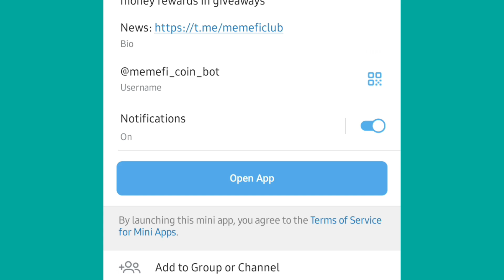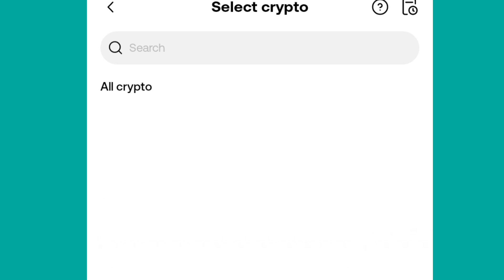X Empire new update | x empire listing date and price | musk empire withdrawal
In this video we have given the latest update of X Empire also called musk empire.
In this video you will know when x empire will be listed and when x empire will get withdrawal. When will x empire list and how much will its price be?

musk empire
x empire not opening
x empire listing date and price
musk empire withdrawal date
musk empire listing
musk empire listing price
x empire withdrawal in pakistan